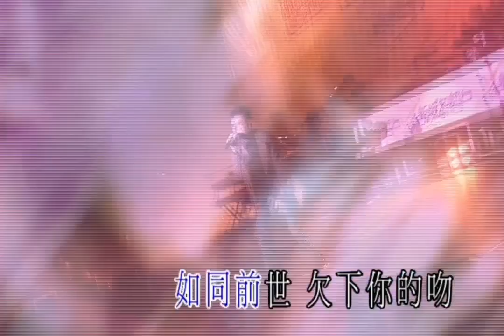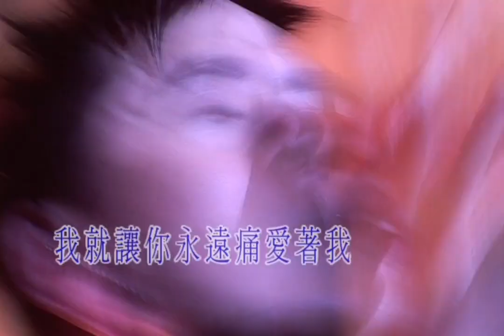黃耀明-痛愛（黃耀明 容祖兒2009年祖戀明歌音樂會）